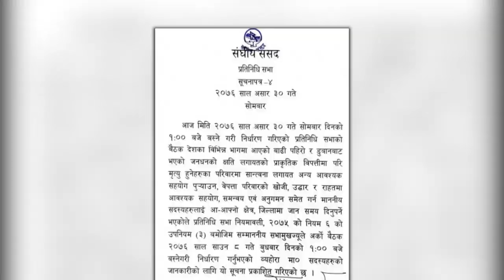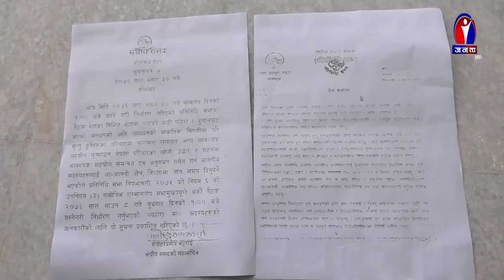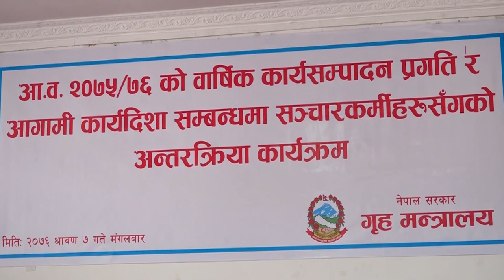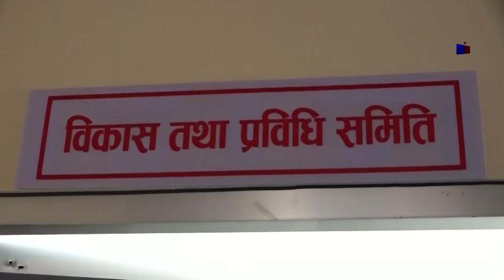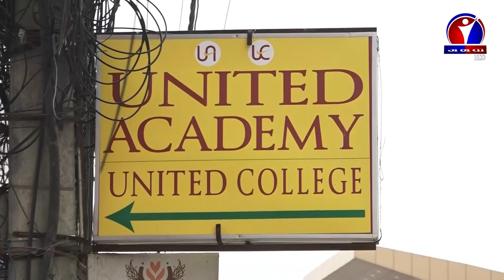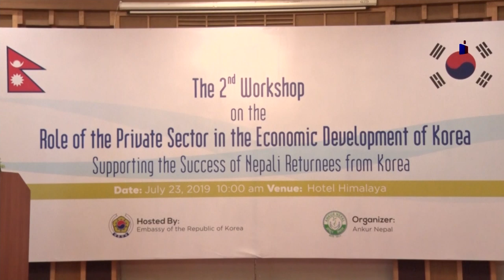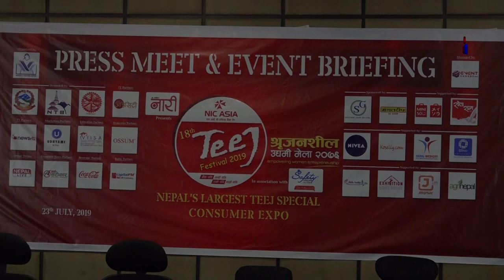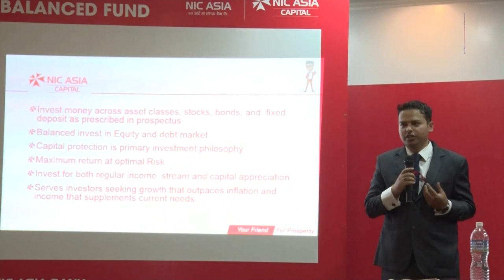Janata Samachar || जनता समाचार - 2076 - SHRAWAN 7